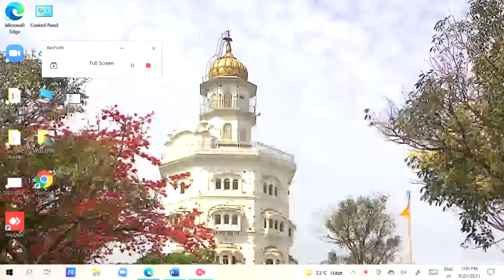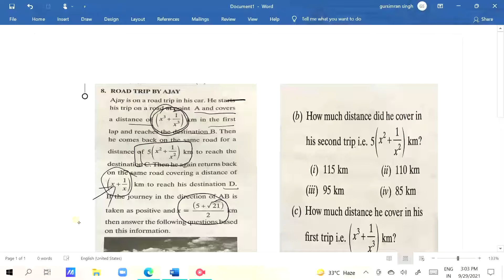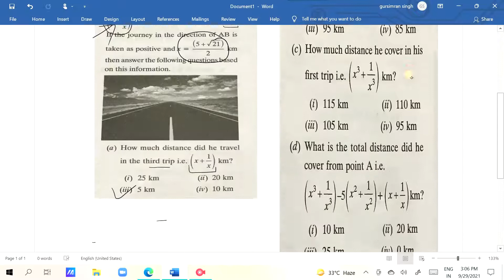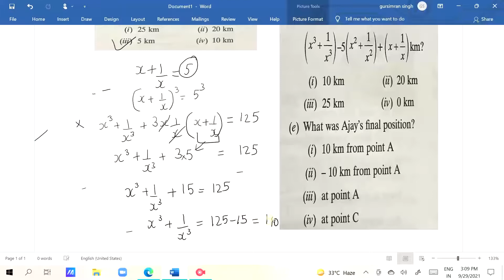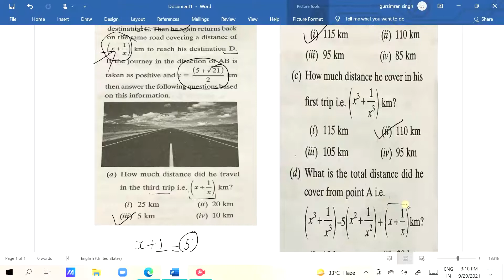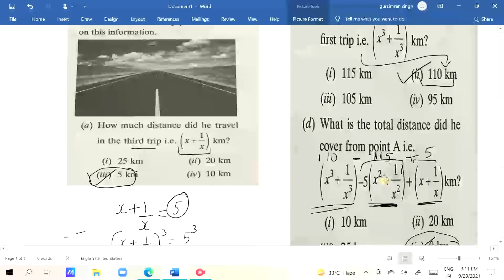Class 9 Maths Case Study Chapter1